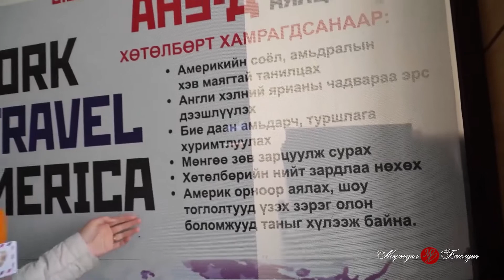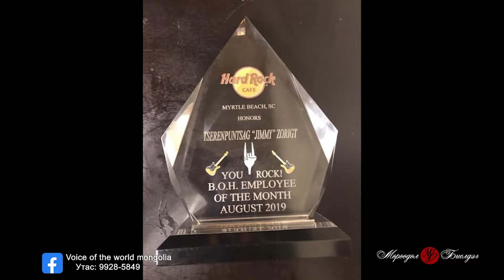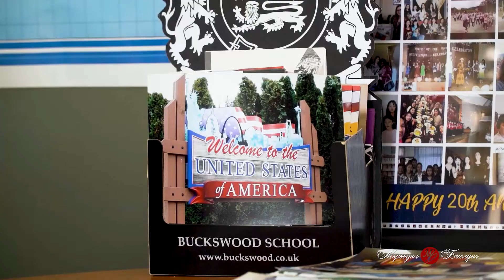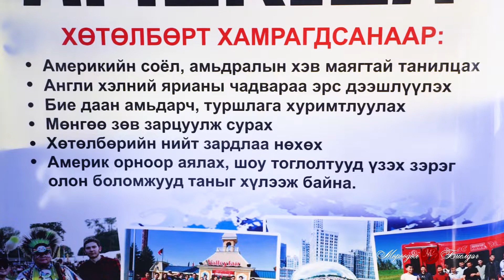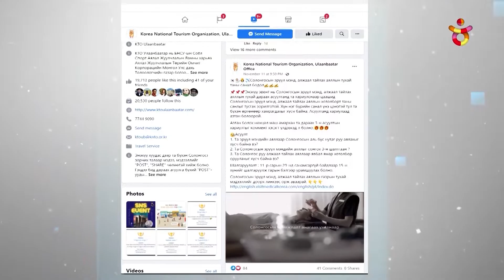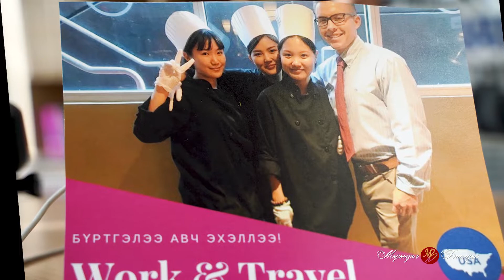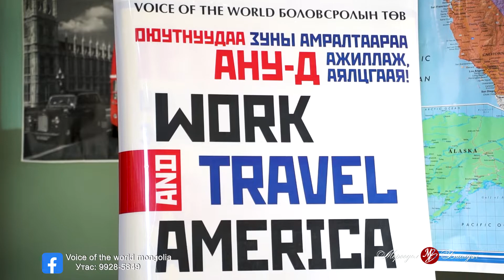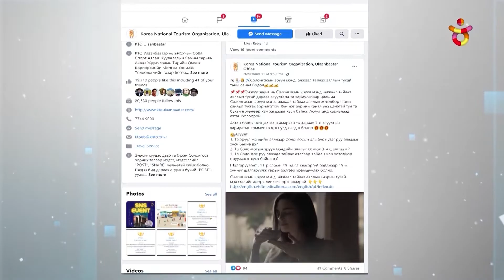Мөрөөдөл биелдэг 11,28voice